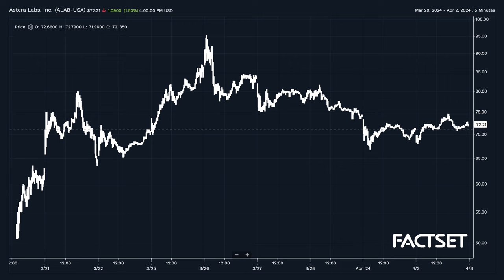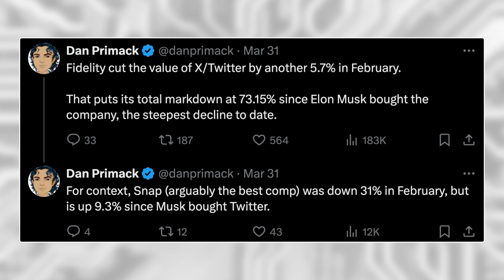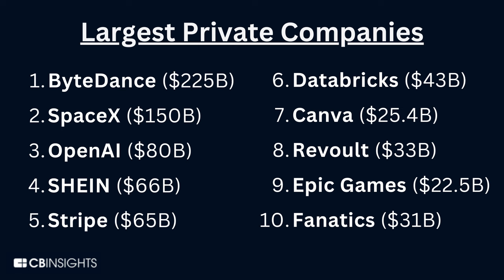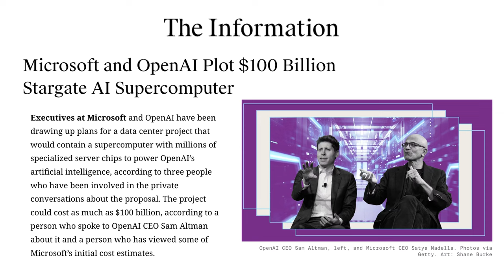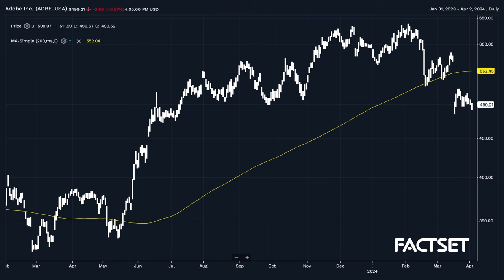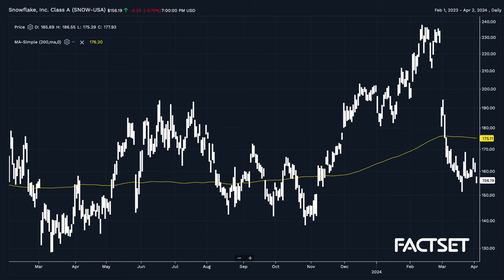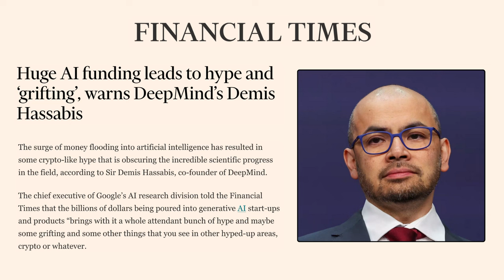State Of The Tech IPO Market In 2024 with Rick Heitzmann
On this episode of “Okay, Computer,” Dan Nathan and Rick Heitzmann of FirstMark Capital give an update on the IPO market, and what to expect from some of the most valuable unicorns in 2024. Topics they hit include; the Reddit IPO, IPO outlook for 2024, investing in AI, software haves vs. have nots

Timecodes
0:00 - Intro
2:00 - IPO Market
13:15 - The AI Effect
21:10 - Software Incumbents

About: Each week our tricked-out team of tech investors and former operators breakdown the biggest headlines and themes in both public and private markets, with a specific focus on the intersection of web2 and web3. We will be joined by some of the most influential voices in tech, media, and crypto leaving listeners with fresh perspectives on increasingly complicated topics impacting their lives and investment portfolios. Okay, Computer. Podcast is hosted by Dan Nathan and Deirdre Bosa. Follow OkayComputerPod on Twitter.

View our show notes at RiskReversal.com

We’re on social:
Follow @dee_bosa on Twitter
Follow @GuyAdami on Twitter